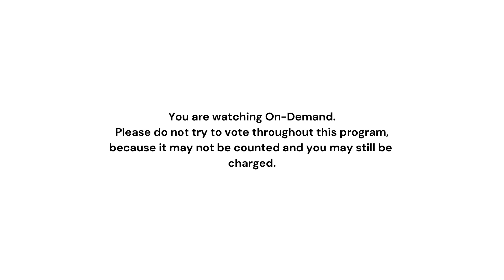[TMS GANG FULL EP - EXCLUSIVE] Season 2: Episode 2 | Stream Now on TMC Player